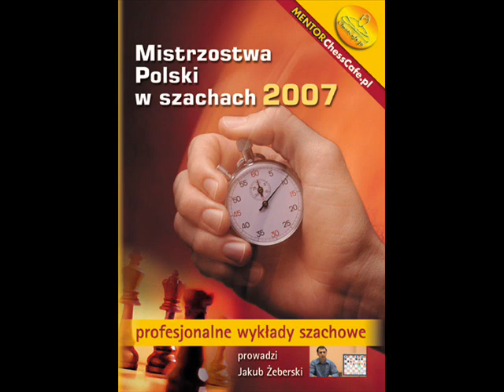Alechin-Saemisch, Berlin 1923 1/2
Piękna partia pokazowa Mistrza Świata